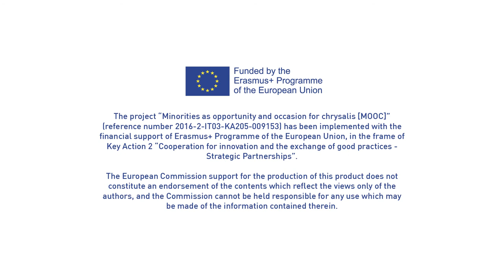MOOC - Chapter 3 - "Challenge of communication" - interview